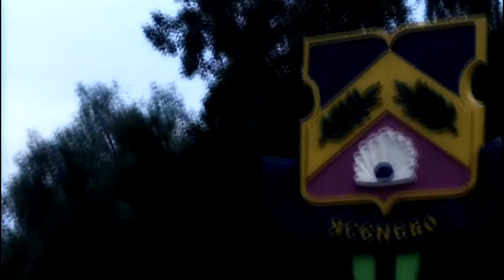Mi barrio Yasenevo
Yasenevo District ept one love, motherfuuuckers!